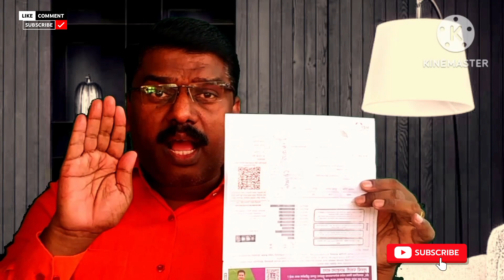घरात फसवणूक | तुमच्या घरातील Light Bill तुमची तिप्पट वसुली? | Santosh Shinde | जागो ग्राहक जागो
MSEB | फसवणूक | तुमच्या घरातील लाईट बिलात तुमची तिप्पट वसुली? | Santosh Shinde | जागो ग्राहक जागो

*- संतोष शिंदे,*
प्रदेश संघटक, संभाजी ब्रिगेड महाराष्ट्र

सर्वांना विनंती की माझ्या  वेगवेगळ्या विषयावरील चांगल्या व्हिडिओ आपण जरूर पाहाव्यात...

बीड करांनी नेत्यांना अवकात दाखवली???

महिलांच रक्त सांडलं, सरकारमध्ये हा कुठला पुरुषार्थ? संभाजी ब्रिगेड आक्रमक; राज्यभरात संताप...

शिंदे यांच्या आमदारांची मराठा आंदोलकांना धमकी??

राणे साहेब महाराष्ट्राला फसवू नका???

अजित पवारांचे मराठे गप्प का???

अनाजी पंतांची मराठ्यांप्रती वक्रदृष्टी

शिंदे यांच्या आमदारांची मराठ्यांसाठी बंडखोरी होईल का?

*देता की जाता...👍🏻🚩*

*फडणवीसांचा माफीनामा कशासाठी. ??*

Your query

can you have 2 light bills in your name
can i have two light bills in my name
how can i transfer my mseb light bill name online
mseb light bill name change online
check mseb light bill
mseb bill charges
mseb 3 phase meter price